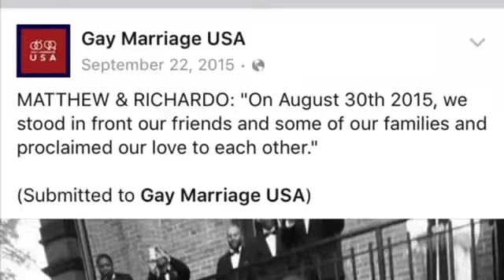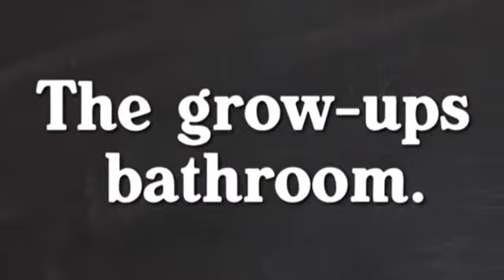Rino - Reno - yeah, about that Richardo | Matthew | Something About The Jacksons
Journey with us because no day is an ordinary day - Something About The Jackson